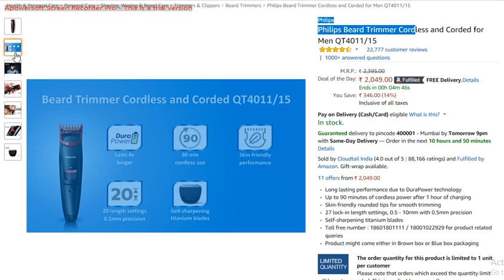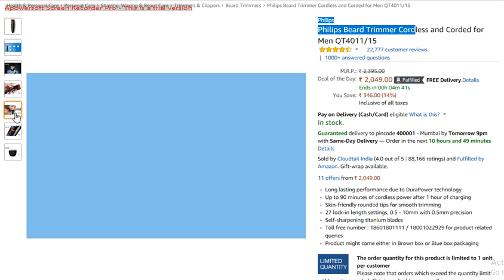Philips Beard Trimmer Cordless and Corded for Men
Long lasting performance due to DuraPower technology
Up to 90 minutes of cordless power after 1 hour of charging
Skin-friendly rounded tips for smooth trimming
27 lock-in length settings, 0.5 - 10mm with 0.5mm precision
Self-sharpening titanium blades
Toll free number : 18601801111 / 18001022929 for product related queries
Product might come either in Brown box or Blue box packaging